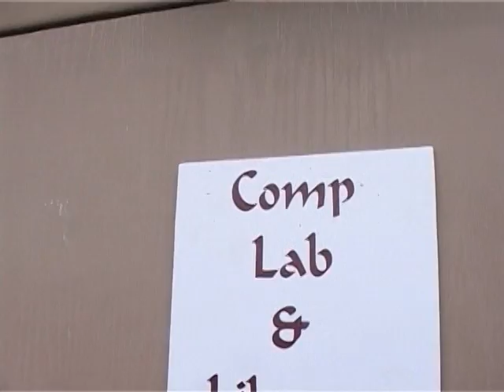Kenya Occupational Training